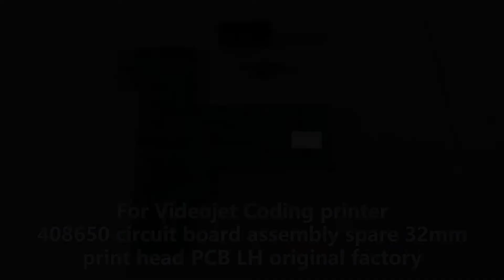Are you looking for spare 32mm print head PCB LH for Videojet 408650 circuit board assembly?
For Videojet 408650 circuit board assembly spare 32mm print head PCB LH